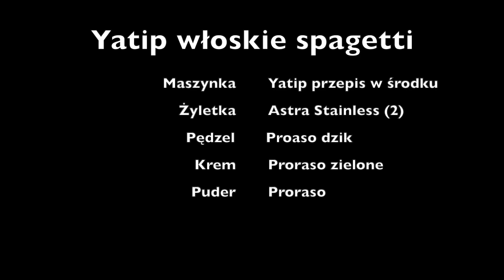#14 YATIP Włoskie Spagetti HD 1080p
Witam. To już 14 odcinek. Tym razem pokazuję propozycję /koncepcję/ maszynki pt: YATIP.

Pędzel: Proraso Omega
Krem: Proraso zielone
Głowica: YATIP Trochę Yaqi SRC037 czapka
                            Trochę Fatip CC grzebień
Rączka: Razorock UFO
Żyletka: Astra Stainless (2)
Po: Puder Proraso

Dziękuje koledze Troip z forum za poddanie pomysłu na odcinek.
Pozdrawiam.